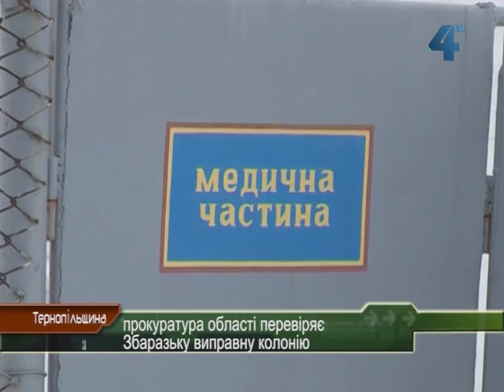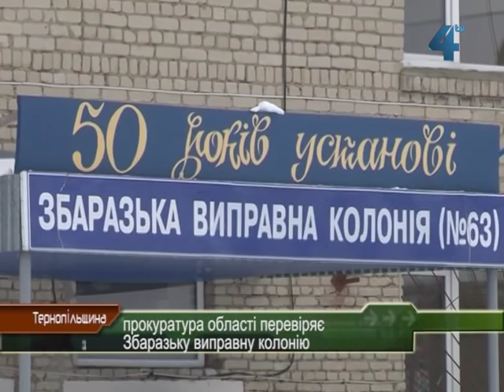Прокуратура перевіряє Збаразьку колонію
"ВІЛ-інфікована волинянка потерпає від свавілля керівництва Збаразької виправної колонії", - стаття із такою назвою з'явилась на сайті одного з Луцьких інтернет-видань. Автор статті від недавно звільненої подруги засудженої дізналася, що "до людей в колонії ставляться як до непотребу, засуджені змушені важко працювати, грошей не отримують, медикаментів не допросишся, з температурою ходять на роботу." На статтю відреагувала Тернопільська обласна прокуратура. Справу особисто контролює прокурор області Геннадій Мовчан.